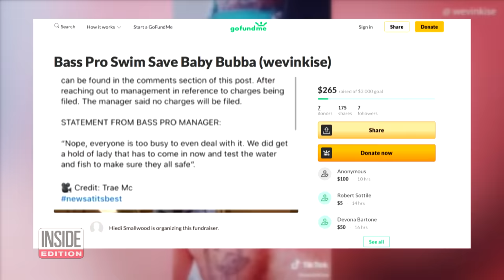Man Jumps in Bass Pro Shop Fish Tank for TikTok Followers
A man went off the deep end to fulfill a promise to his followers when he jumped into a live fish tank at a Bass Pro Shop. Kevin Wise, 26, from Louisiana reportedly said that once he reached 2,000 TikTok followers he would swim with the fish at one of Bass' famed indoor tanks. So he showed up at the store in Bossier City and took the plunge. He’s reportedly been charged with simple criminal damage to property. Inside Edition Digital’s Mara Montalbano has more.